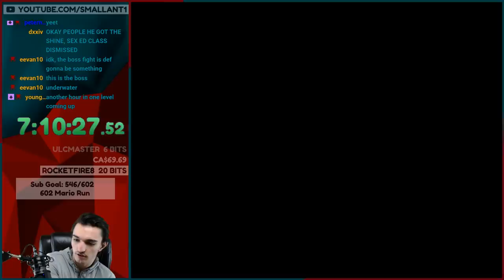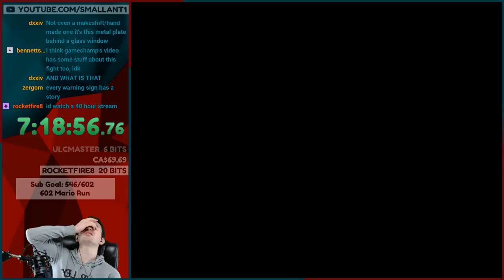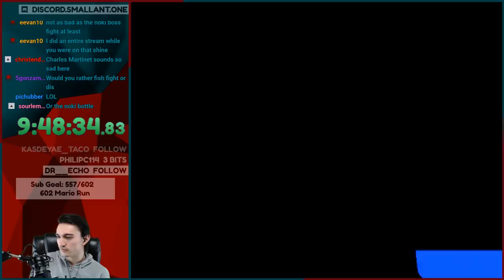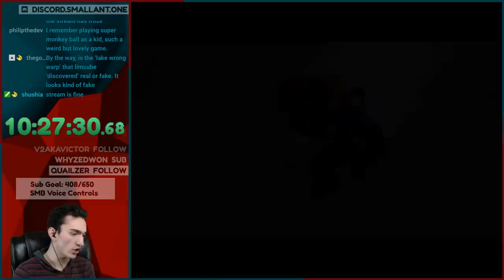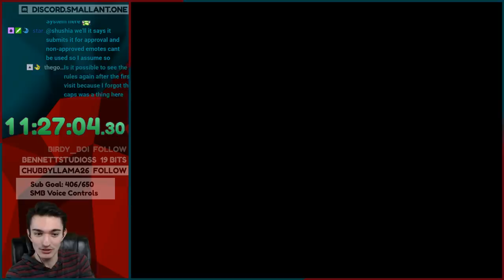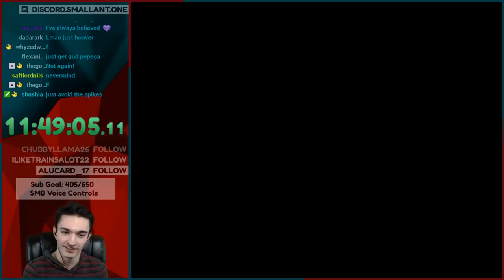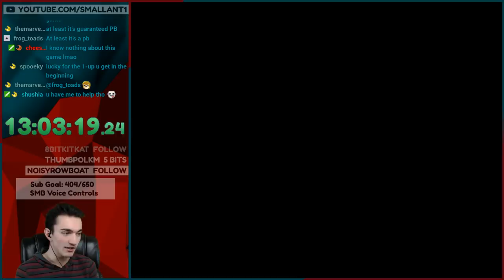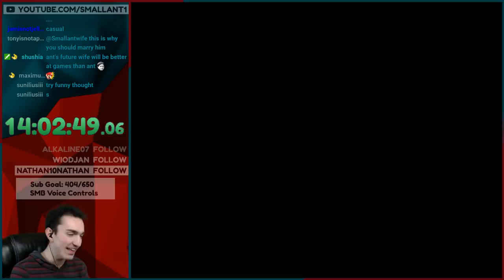I Finished Super Mario Sunshine Without Hovering! [2/2]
As it turns out, the further you get into a game the harder it gets. Who would have guessed!